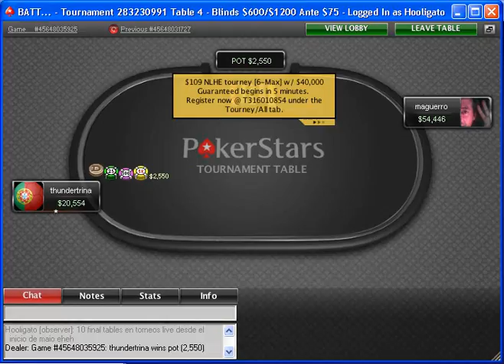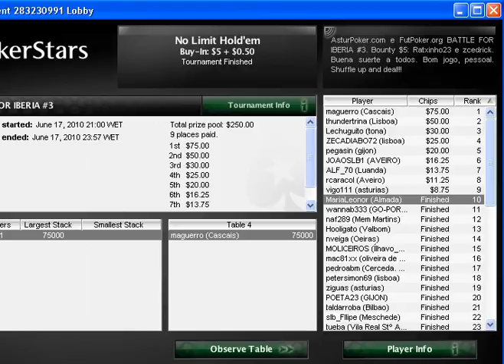Battle for Iberia 3-Parte 2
Segundo vídeo da final table da Battle for Iberia 3, que coloca frente a frente as Comunidades FutPoker.org e AsturPoker.com.